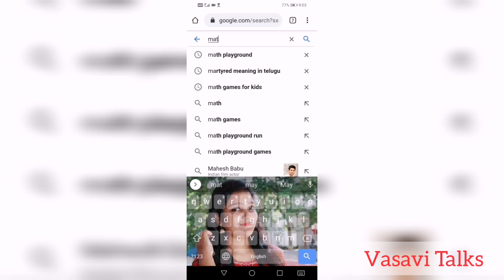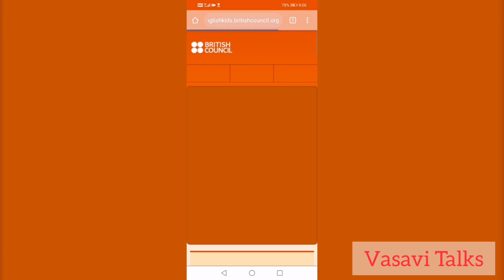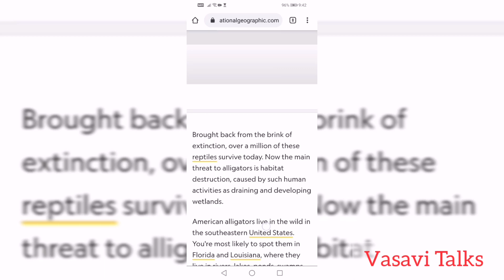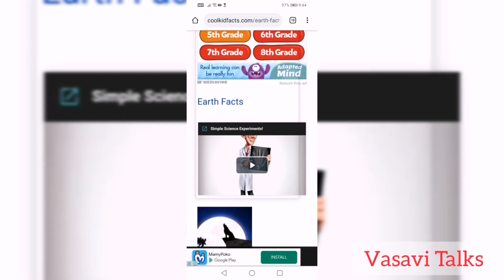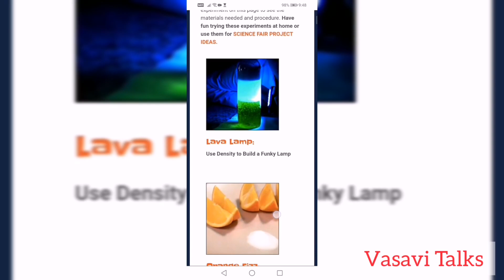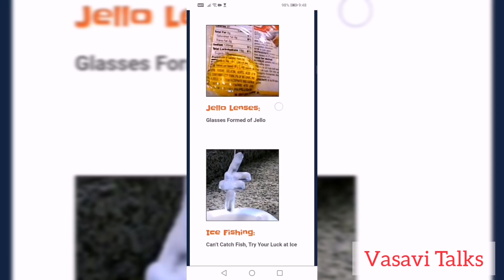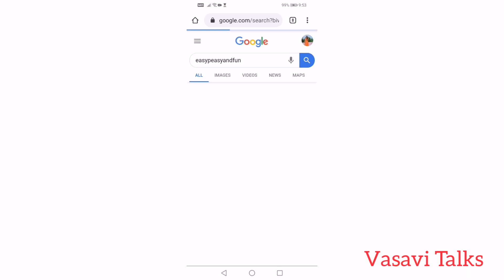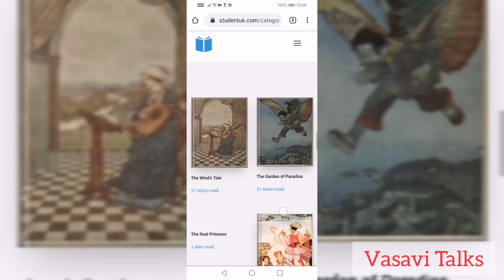7 best learning websites for kids || play and learn || Vasavi talks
Hello dearies!

I hope this video is very useful..

Vasavi